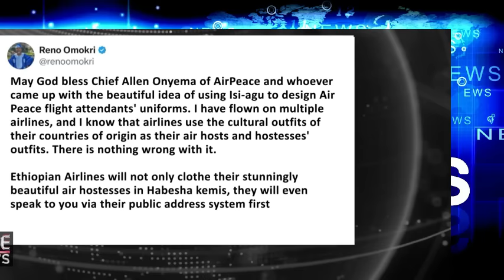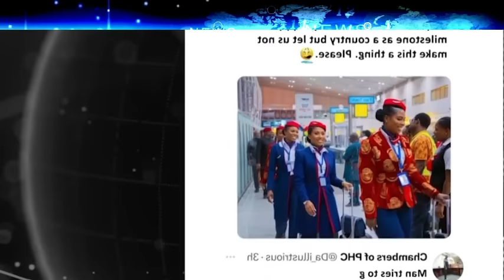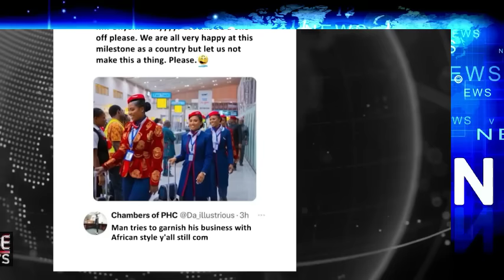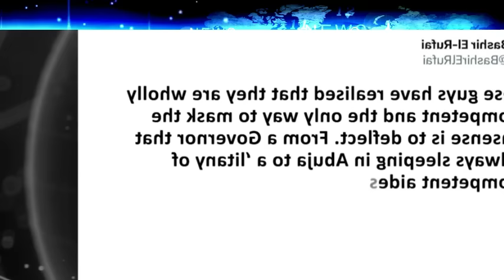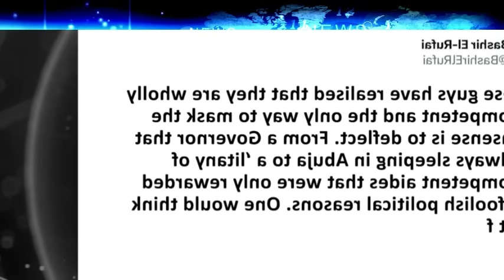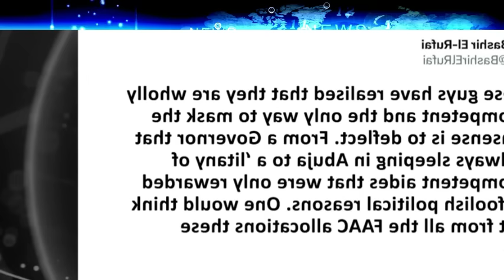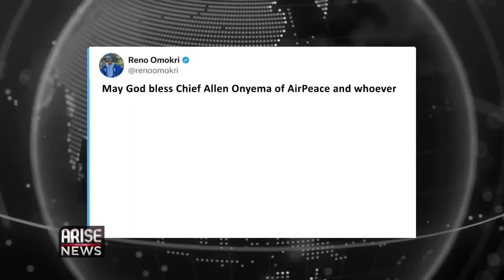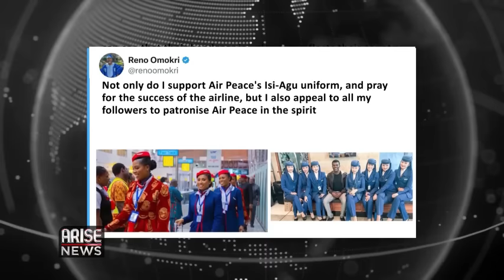RUFAI OSENI & DR ABATTI BLAST NIGERIANS AS AIR PEACE IGBO ATTIRE "ISI AGU" STIRS GBAAS GBOOS